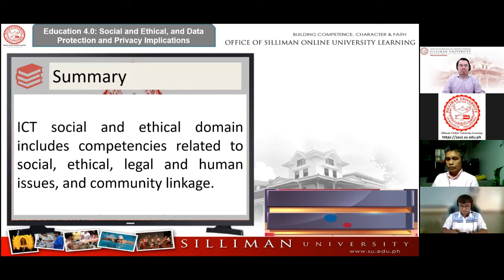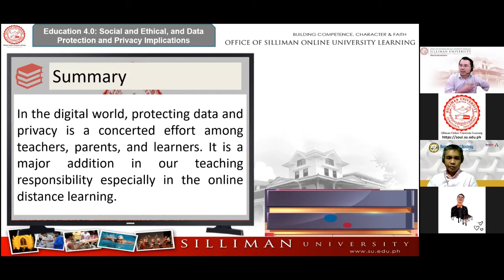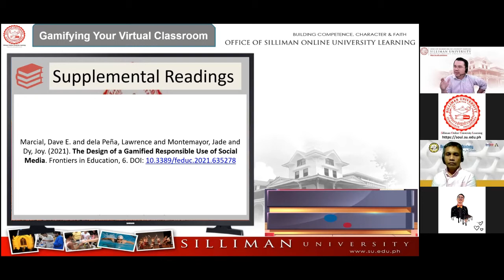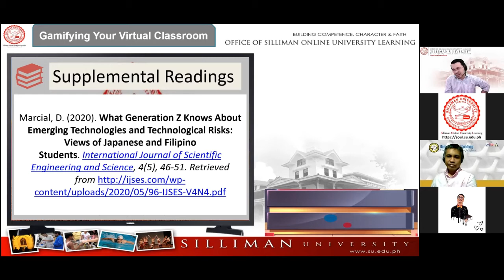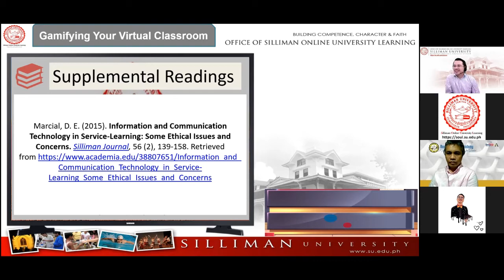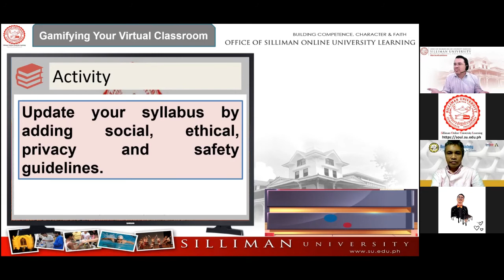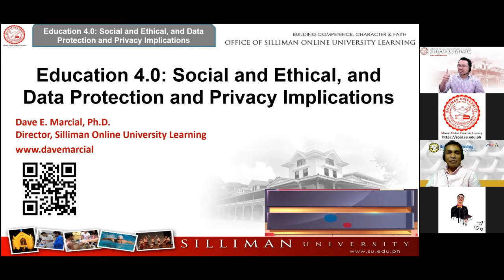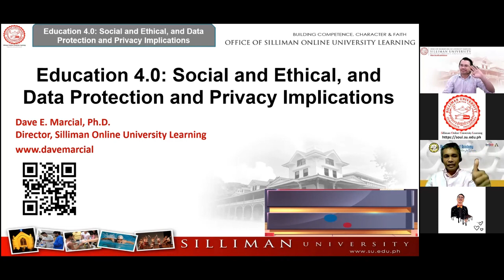October 11, 2021 - Discussion and Knowledge-Deepening Session